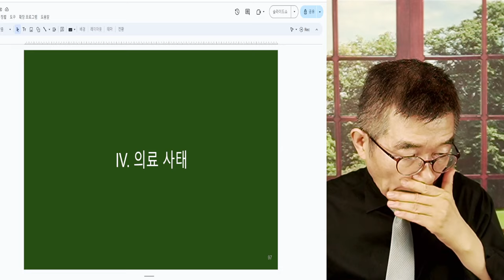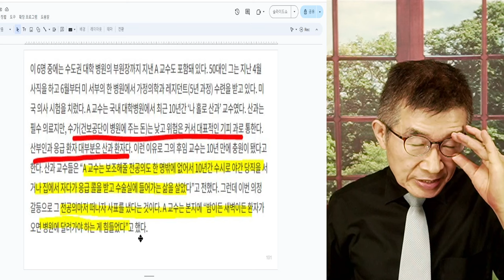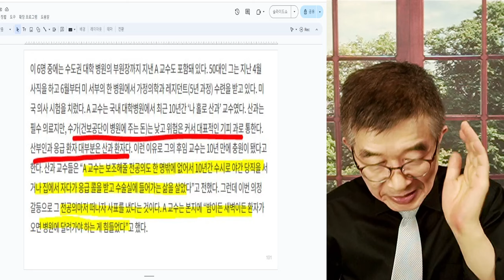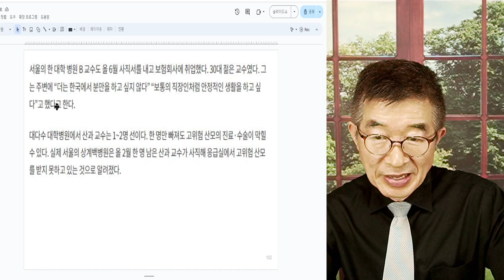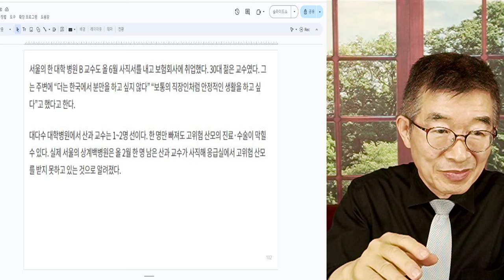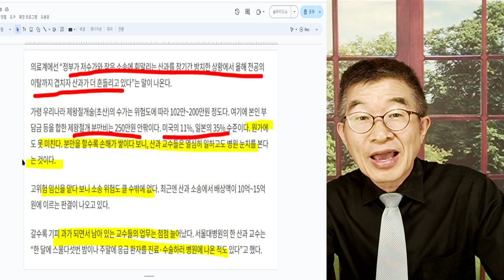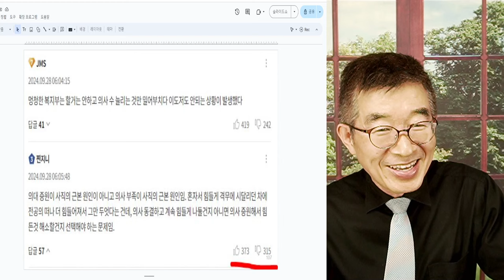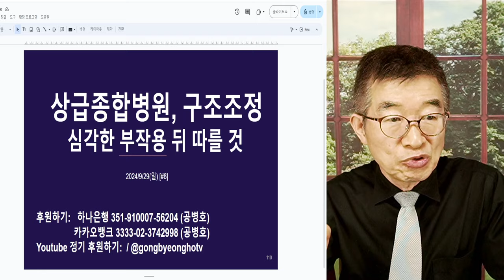아우성, 뭉갠 결과 / 산과 교수들, 떠나다 / 너무 무심한 사회 / 상황이 이 지경이 될때까지, 담당자들은 뭘 했을까? / 주인은 없고, 객만 있는 사회 [공병호TV]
Bitcoin : 3MTW849AkP2ftLeSK2teZHMmzLu7Z83s9U